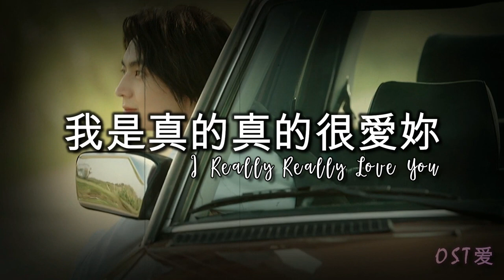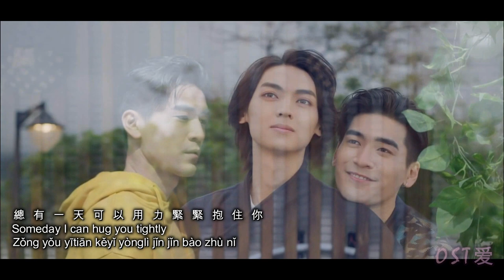TENG MU REN X XIAO LI CHENG《 我是真的真的很愛妳 l I Really Really Love You 》HIStory4: 近距離愛上你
Drama : HIStory4: 近距離愛上你 | HIStory4: Close To You
Actors :
• Charles Tu (涂善存)​ (Xiao Li Cheng)
• Anson Chen (陳立安) (Teng Mu Ren)
• An Jun Peng (安俊朋) (Ye Xing Si)
• Lin Chia Wei (林嘉威) (Fu Yong Jie)

SYNOPSIS:

Managing the sales division of one of the most sought-after wedding planning companies in the country, Xiao Li Cheng is a no-nonsense man who knows how to get a job done and get it done right. Straightforward and bold, Li Cheng can close a deal without even blinking an eye. But when it comes to love, Li Cheng is the first to admit that he could use a little help. Having harbored a crush on Liu Mei Fang since childhood, Li Cheng decides that the only way to attract the attention of his life-long love is to recruit the help of his co-worker, Teng Mu Ren. Knowing Mei Fang is a bit of a fujoshi, Li Cheng asks Mu Ren to be his “date”, hoping the attention of the handsome Mu Ren will spark Mei Fang’s interest in him. But what starts as an innocent act between friends soon begins to morph into something more.

Meanwhile, the company’s creative director, Ye Xing Si finds himself caught in an equally unexpected relationship with his two-faced step-brother, Fu Yong Jie, a medical student with an inexplicable obsession with Xing Si. As opposite from each other as night and day, the two brothers can’t seem to escape the tangled web they have inadvertently woven around each other.

As the four men struggle to understand their feelings, they begin to realize that when it comes to matters of the heart, anything is possible. But will they allow themselves to follow where their hearts lead?

[ HIStory4: 近距離愛上你 / HIStory4: Close To You ]
[ 言承旭 (Jerry Yan) - 我是真的真的很愛妳 (I Really Really Love You) ]